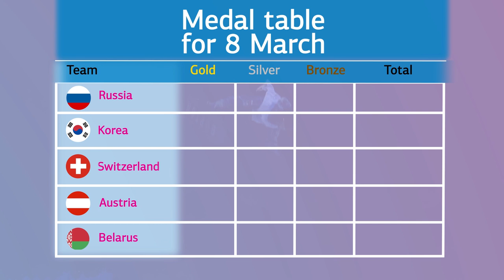The Winter Universiade 2019 Diary Day 7 ❄️. Watch highlights from March, 8